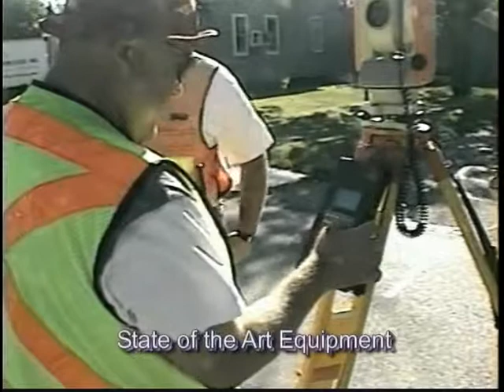The Henderson Group 1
A little commercial put together. Ran on local television for three years.
It is for a great survey firm.